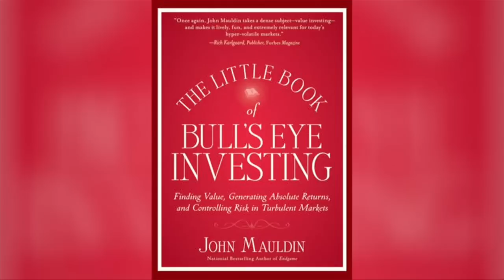Author, John Maudlin on Greece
John Mauldin, President of Millennium Wave Securities and author of "Endgame" visits Markets Hub to discuss the outlook on Greece and where to look for smart investments.